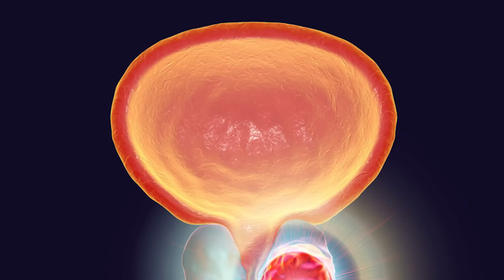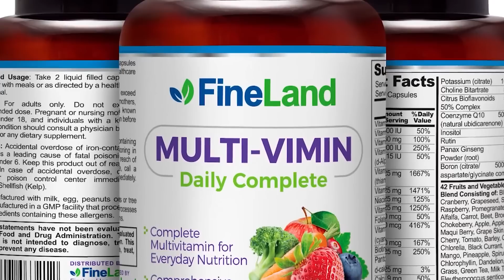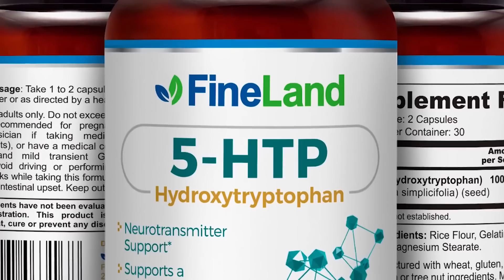How To Treat Prostatitis Naturally - Foods And Juices To Eliminate And Reverse Prostatitis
Discover how to treat prostatitis naturally!
In this video, I'm going to reveal the best foods and juices to eliminate and reverse prostatitis inflamation.

Prostatitis,
prostate,
chronic prostatitis,
How to cure prostatitis,
How to deflate the prostate,
Deflate the Prostate,
How to prevent prostatitis,
Cure Prostatitis,
Medicine for Prostatitis,
Remedies for Prostatitis,
Bacterial prostatitis,
Chronic Bacterial Prostatitis,
Pelvic Pain Syndrome,
Diet,
Saw Palmetto,
Quercetin,
Bee pollen,
Fiber Foods,
Omega 3,
Zinc,
Probiotics,